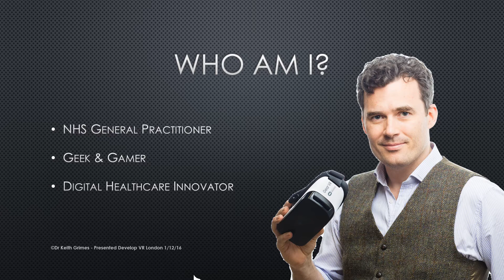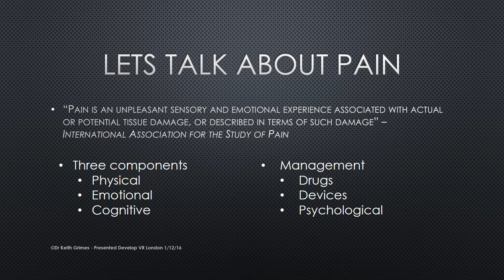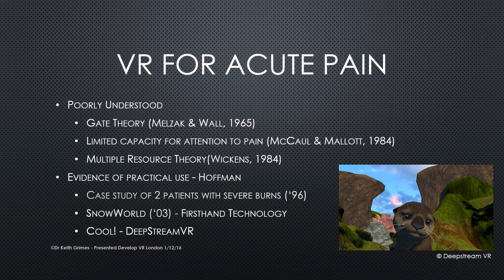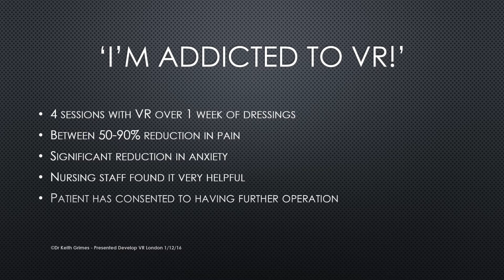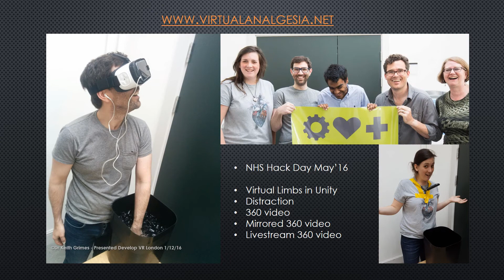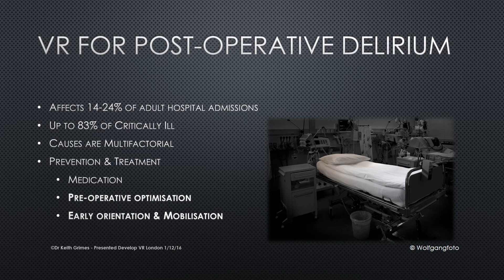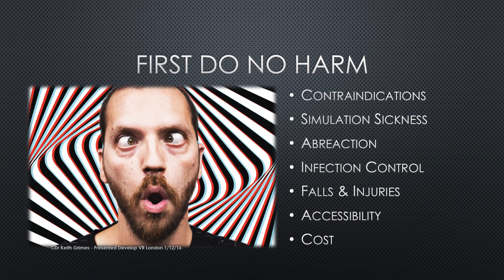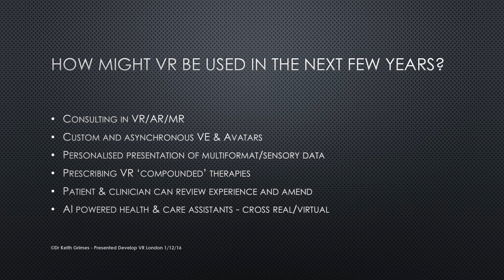Healing and Caring in Virtual Worlds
"Whilst research into the use of VR for healthcare dates back to the 1980s, recent advances in high quality/low cost equipment have seen an explosion of interest in the practical applications in health and social care.

By sharing his experience of using VR with patients, Dr Keith Grimes will explore the history of Medical VR, share current projects, and discuss the future of the field, where the consulting room might very well be a co-created space in Minecraft."

This is slide & audio recording of the presentation I made at Develop VR in London on Thursday 1st December, 2016.